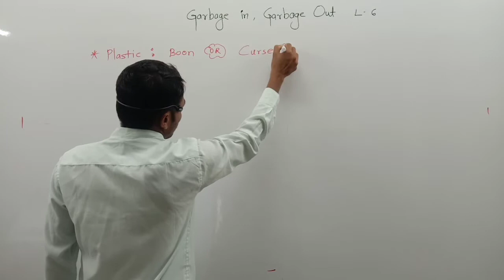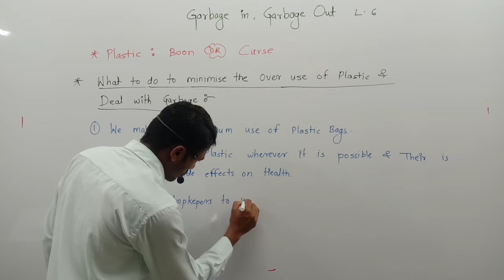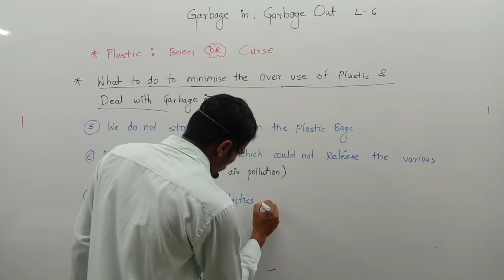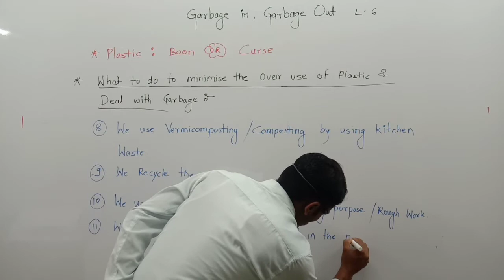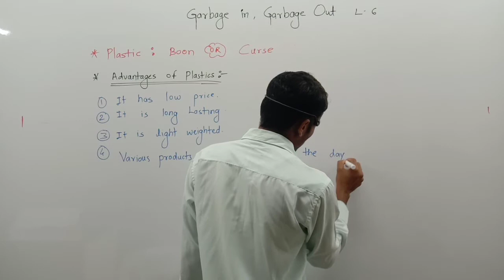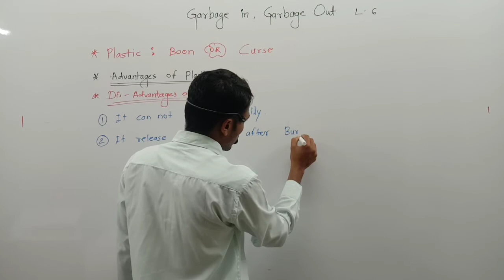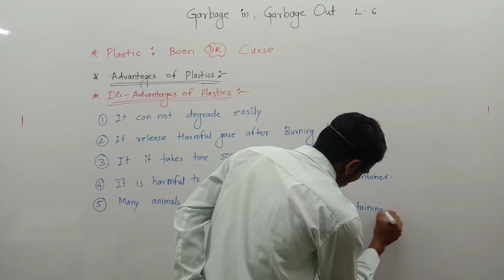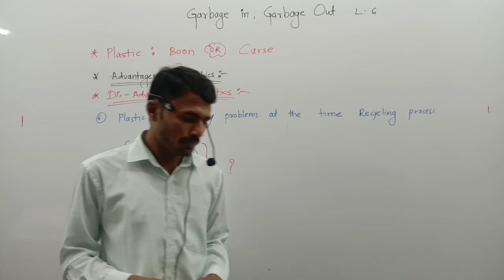Plastic:Boon or Curse in Marathi from SCIENCE WORLD BY IBRAHIM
1) cover the portion of Plastic Boon / Curse ?
2) How to minimize the Over use of plastic?
3) How to Deal with the garbage ?
4) Advantages 😊😊 of plastic and some dis-advantage plastics☹️😔😰

Hope this video is Helpful to study the Garbage in ,Garbage out chapter in detail.